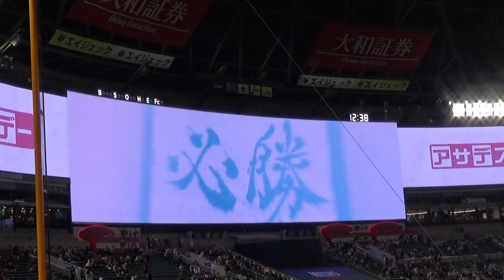2022/6/19楽天戦 アサデスオープニング